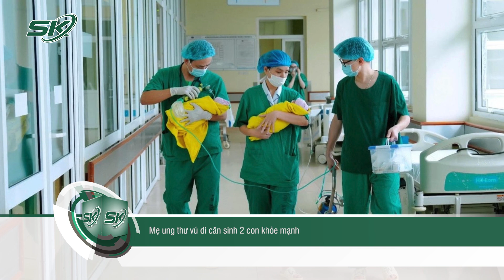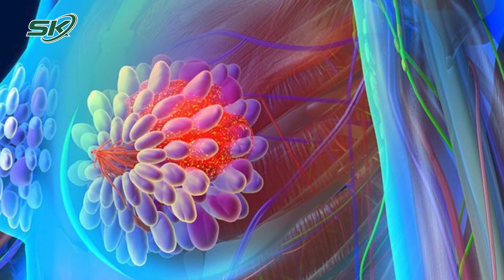Người Mẹ Mắc Ung Thư Vú Di Căn Sinh 2 Con Khỏe Mạnh | SKĐS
SKĐS | Các bác sĩ Bệnh viện K và Bệnh viện Phụ sản Trung ương đã phối hợp thực hiện mổ lấy thai đôi thành công cho sản phụ hiếm muộn, mắc ung thư vú đã di căn.